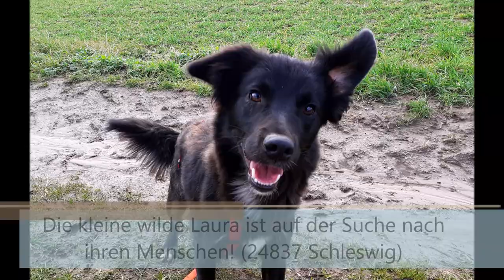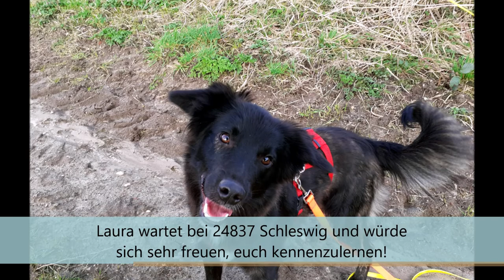Penny (Laura) - kleiner Wildfang auf der Suche nach ihren Menschen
[24837 Schleswig]

Kleine Penny auf der Suche

Geschlecht: weiblich
kastriert: nein
Rasse: Mischling
Geboren: ca. 04/2019
Größe: Schulterhöhe ca. 40 - 45 cm, ca. 12 kg
auf PS bei: 24837 Schleswig
Charakter/Eigenschaften: aktiv, klug, anhänglich, bei neuen Dingen noch unsicher
Verträglichkeit mit Katzen: unbekannt, kann getestet werden
Verträglichkeit mit Hunden: mit allen Hunden verträglich
Behinderungen/Krankheiten: -
Besonderheiten: für hundeerfahrene Menschen

Hallo Du da, ich bin die kleine Penny. Eigentlich heiße ich Laura, aber „Penny“ hat sich auch irgendwie für mich eingebürgert. Ich höre gut auf beide Namen.

Der Pflegepapa hier sagt, ich bin ein kleiner „Wildfang“ und voller Energie und Freunde, was man auch gut auf meinem Video sieht. Schaut doch mal, wie ich hüpfen kann!

Jedenfalls ist das so, wenn ich mich sicher fühle. Ab und zu bin ich bei neuen Dingen aber noch ein wenig unsicher und werde dann etwas ängstlich, daher wäre es schön, wenn meine Menschen ein bisschen Geduld haben, mir Sicherheit geben und mir helfen, die große Welt zu entdecken.

Ansonsten bin ich sehr anhänglich, und binde mich sehr eng an die Menschen, die sich gut um mich kümmern.

Ich komme super mit anderen Hunden aus, bin sehr verspielt mit Hund und Mensch und wenn es ruhiger wird, schmuse ich auch sehr gerne und viel.

Wenn ihr meint, dass ich gut zu euch passe und ihr auch gut zu mir, dann ruft doch gerne mal durch!

Ich freue mich auf euch! - Eure Penny :)